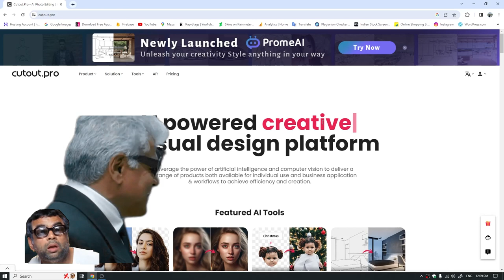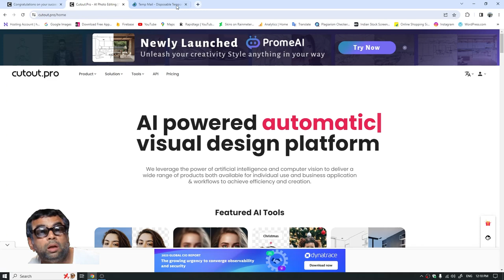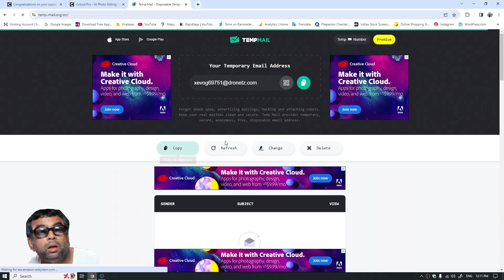Unlimited HD Photo Download Form Cutout pro. 😲😱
This will help the channel grow and I'll continue to provide free content for you all.

Happy Learning..!!

► About:
No matter what you're looking to learn in Photoshop, you're bound to find it in our library. Topics include Photo Special Effects in Photoshop, Photo Manipulations in Photoshop, video editing, Animation in Photoshop. The Basics of Photoshop, Designing in Photoshop, and more !!

The area I'm interested in Photo Retouching, Photo-manipulation... I believe that massive layers of imagination allow me to create interesting, nontrivial ideas. And on this channel, I upload Photoshop Tutorials Every Day.

I spend almost every day with Photoshop and in time I was able to gain more and more knowledge about Photoshop to improve my skills and make my tutorials better.

(IMPORTANT NOTICE)
if you think you own the copyrighted idea of this content. Please let me know before your take any actions which can harm my YouTube account. "mistake can be corrected"